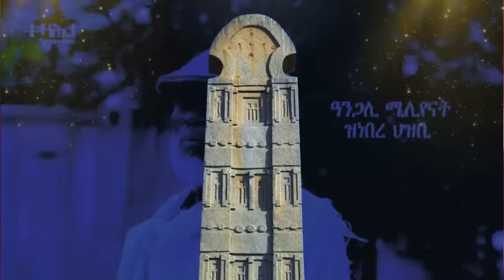Jstudio ~| ትግራይ ሓዱሽ ኲናት ስግኣት። ሰበ ስልጣን ትግራይ ተኣሲሮም። ኤርትራውያን ራዕዲ ብሪጣንያ።